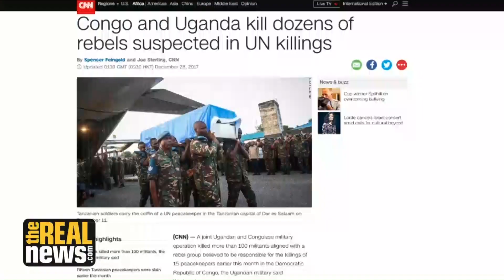Conflict in the Dem. Rep. of Congo Leads to World's Worst Refugee Crisis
A flare-up of conflicts between Congolese, Ugandan, and irregular forces in the Democratic Republic of Congo has caused one of the world's worst refugee crises and also contributed to the killing of at least 14 UN peacekeepers in the Congo in early December